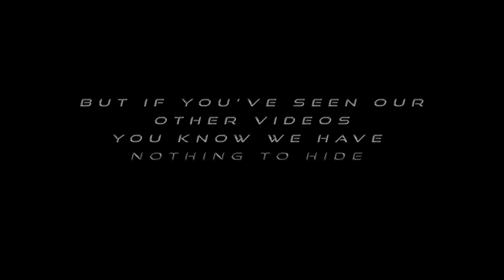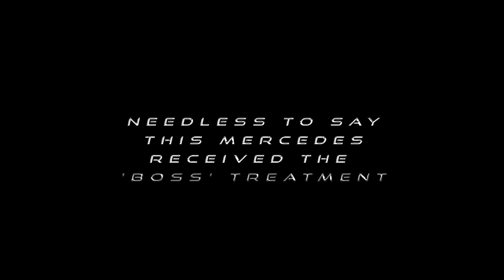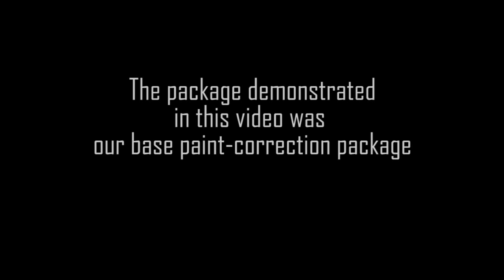The Detail Boss: 24 Years Old Never Looked So Young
When your car is over two decades old and it's paint has seen better days, the choice is clear what needs to be done. A client of ours knew exactly what to do and came to us knowing we could make a transformation happen to his 1987 Mercedes Benz 420 SEL. We fulfilled his hopes. With our Deluxe Package, the first stage in paint correction we offer, we managed to remove approximately 80% of all minor surface imperfections such as fine scratches and swirls. We also managed to clear up and repair about 80% of harsh damage on the hood, trunk, and areas along the roof that the elements of the Mohave Desert and Arizona sun had caused to this beautiful vehicle. Remember, we come to you and do it right the first time, every time! Check out the links below to our website, the blog post on this detail and the last link to the photo gallery.

The music used in this video is is not owned by The Detail Boss.